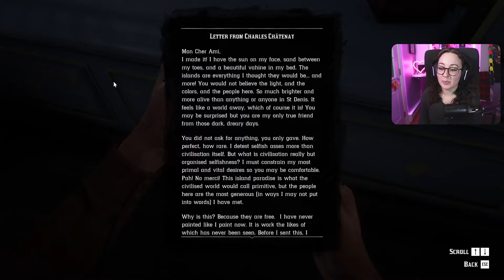Chapter 6: Stranger Missions | RED DEAD REDEMPTION 2 | Episode 32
Arthur helps Penelope Braithwaite and Beau Gray escape their families, returns a sick man to his odd village, runs into Sister Calderón again, and just wants to buy some new clothes (but a thief and every single lawman in Saint Denis have other plans).